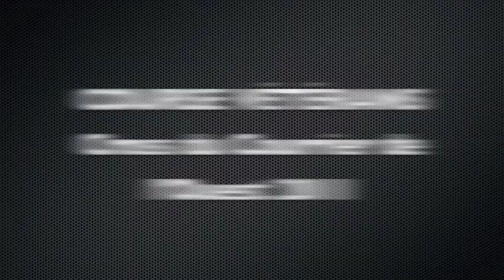Cross du Courrier de l'ouest 2011 course vétérans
VETERANS cross Courrier de l'Ouest 2011